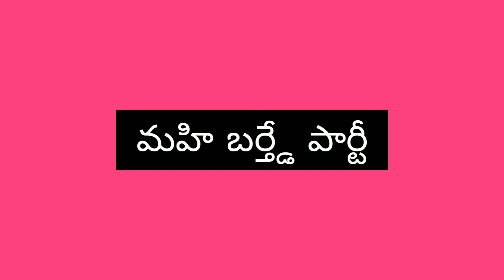mahi birthday party.